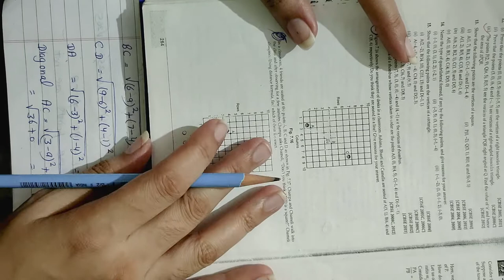class 10th exercise 7.1